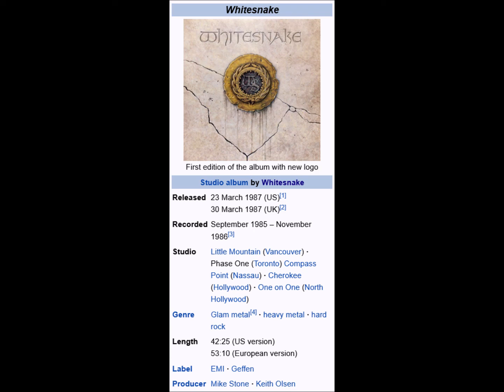(instr.) "Give Me All Your Love ('88 Mix)" Whitesnake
Whitesnake is the seventh studio album by British rock band Whitesnake, released on 23 March 1987 by Geffen Records in the United States, and by EMI Records in the UK.